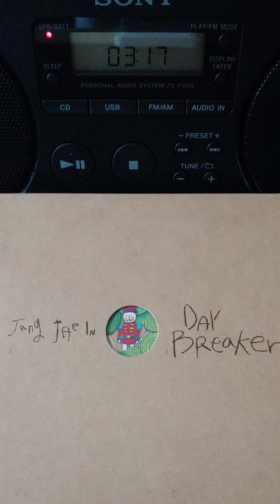I LOVE PAUL (2011년 Day Breaker, vocal : Jang JAe In(장재인))